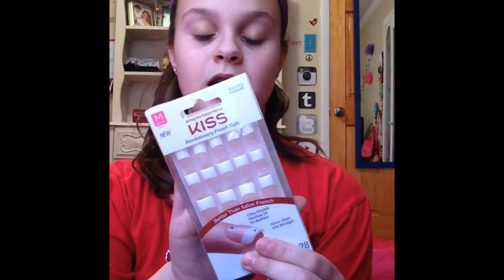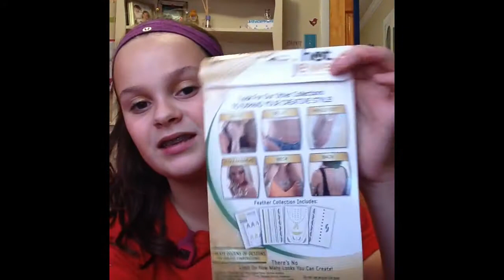What I Got For Valentines Day💜